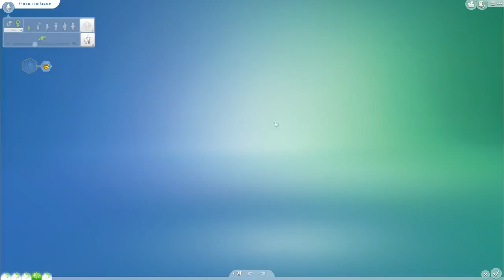Esther's Birthday & Christmas! Let's Play The Sims 4 PARENTHOOD | Part 45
The Sims 4 Parenthood is back for Christmas! Merry Christmas everyone, I hope you have a magical day x  Hope you enjoy this part xx

Deligracy
Red Hill
VIC, AUSTRALIA
3937

This video is advertiser friendly, family friendly and no swearing.